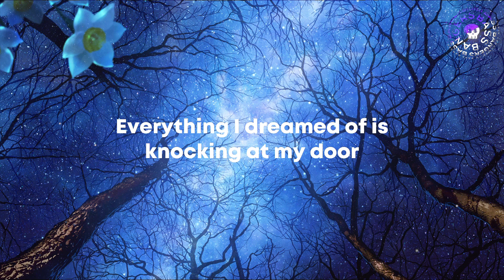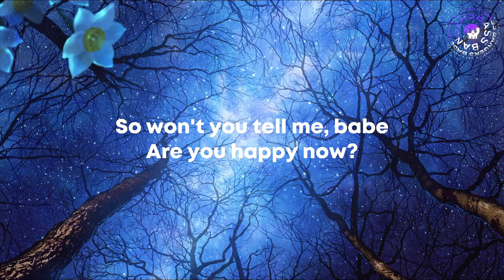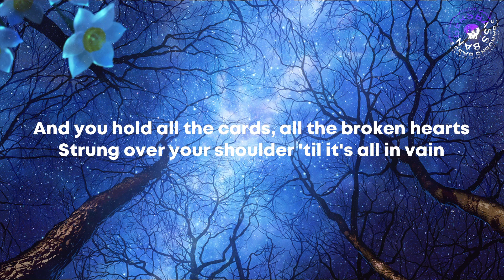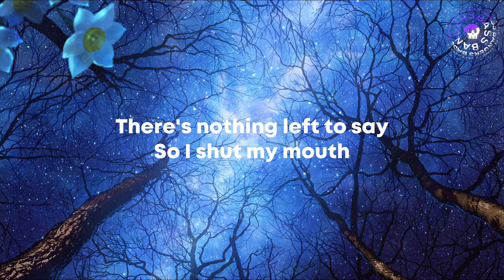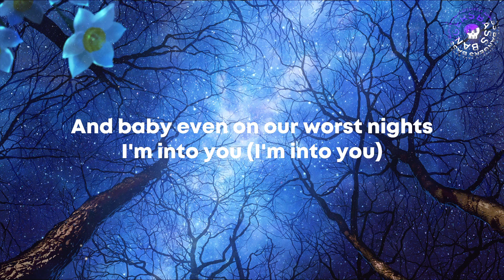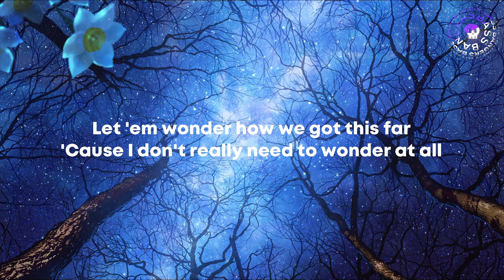Happy Where We Are x Happy Now x Still Into You | Mashup by Van Thomas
Bass Bangers💣

1) Tritonal x Dylan Matthew x Au5 – Happy Where We Are
2) Zedd & Elley Duhé - Happy Now
3) Paramore - Still into You